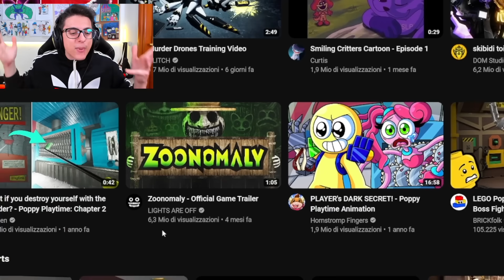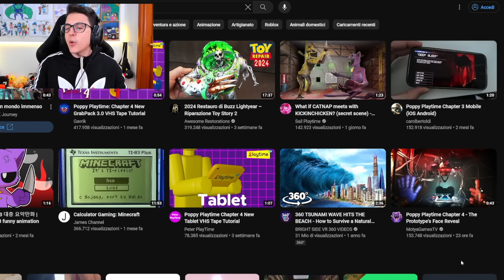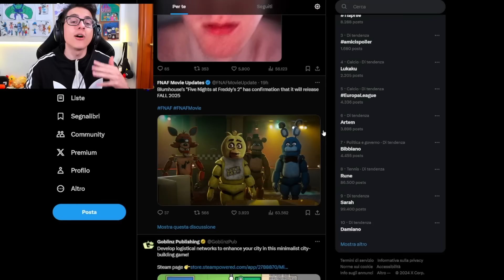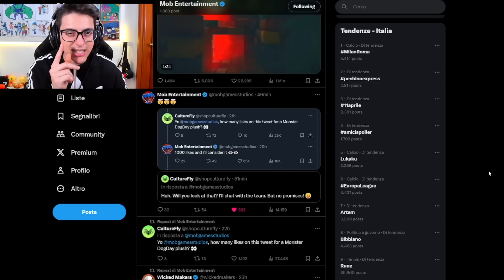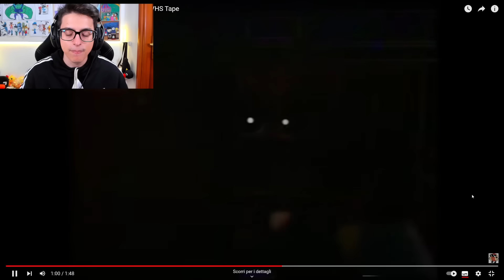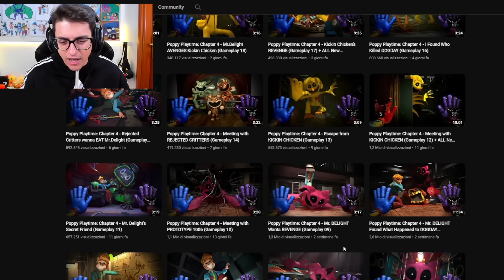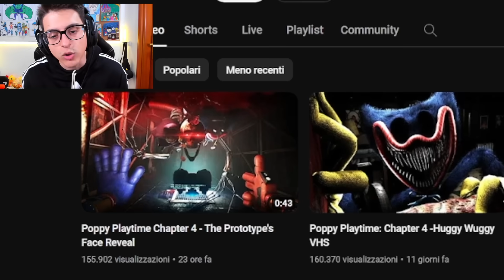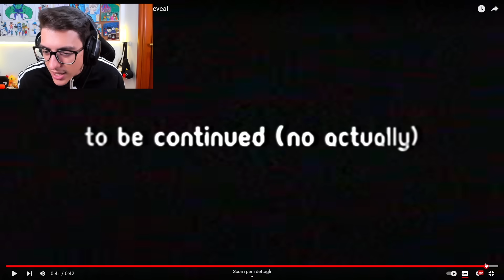SCOPRIAMO TUTTI I SEGRETI NASCOSTI DI POPPY PLAYTIME CAPITOLO 4!! (Catnap, DogDay)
Oggi scopriremo tutti i segreti nascosti di poppy playtime capitolo 4 e capitolo 3 con tutti i personaggi Miss Delight, Nightmare Huggy Wuggy, Kissy Missy, Poppy ed il Prototype, Catnap e DogDay. Questi segreti nascosti saranno veri? abbiamo la data ufficiale di uscita di poppy playtime chapter 4.